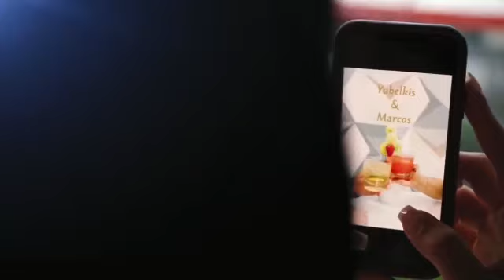Yubelkis Peralta -Maquillaje boda Yubelkis y Marcos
Maquillaje boda Yubelkis y Marcos